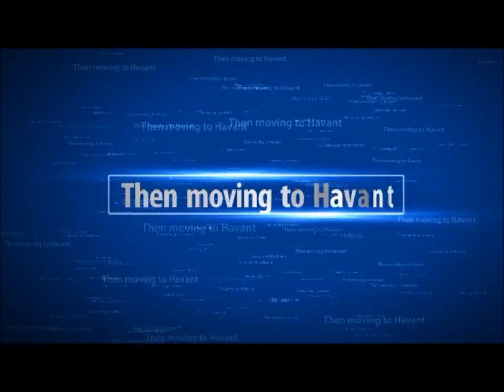Episode 10:05/152: Fareham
"Meridian centre? All this time I thought that was in Havant, now I think it's in Fareham?" Me and Daren are in Fareham